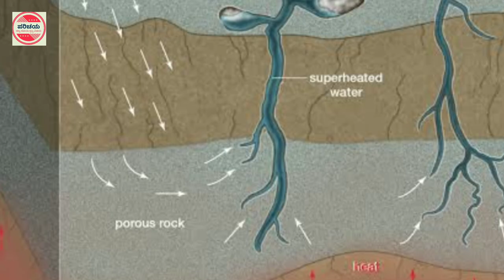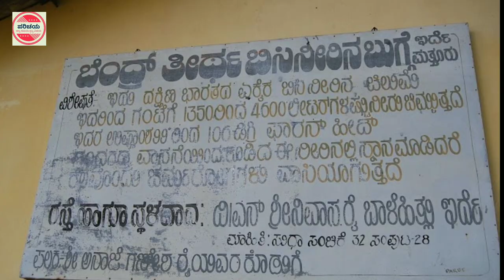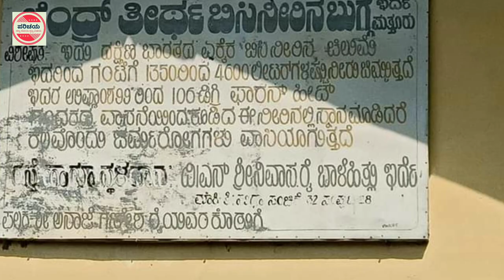ಬೆಂದ್ರ್ ತೀರ್ಥ | ಪುತ್ತೂರು | Bendru theertha | Puttur | Mysteries of Karnataka | ಬಿಸಿ ನೀರಿನ ಬುಗ್ಗೆ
Bendru Theertha (Tulu: ಬೆಂದ್ರ್ ತೀರ್ಥ(boiled water) bendru, bendir, or bend'r ) is a natural hot water spring, located at a distance of about 15 kilometres from Puttur town in the Dakshina Kannada district of Karnataka, India, which is situated in an area near the river Seeresude(Tulu:ಸೀರೆ(Saree) ಸುದೆ(River)), a small tributary of the River Chandragiri. Now it is considered govt of Karnataka as tourist spot of Dakshina Kannada district.
ದಕ್ಷಿಣ ಭಾರತದ ಏಕೈಕ ಬಿಸಿನೀರಿನ ಬಗ್ಗೆ ಬೆಂದ್ರ್ ತೀರ್ಥ ಅಥವಾ ಬೆಂದ್ರು ತೀರ್ಥ,ಪುತ್ತೂರು,ದಕ್ಷಿಣ ಕನ್ನಡ.